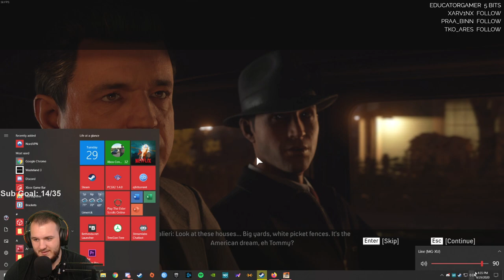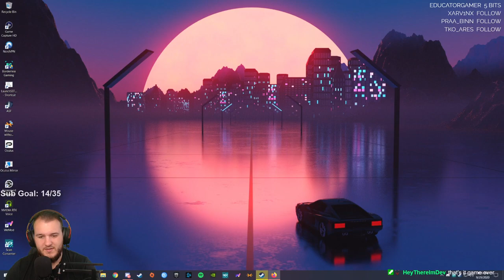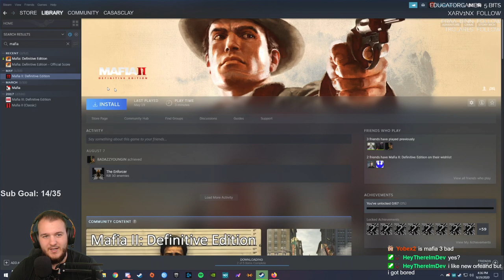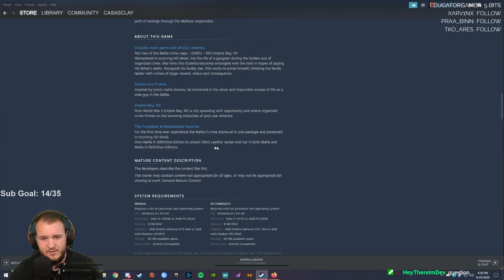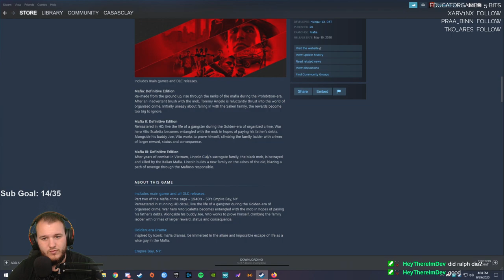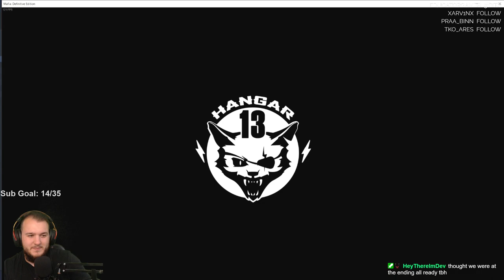Mafia: Definitive Edition - Let's Play - Part 5